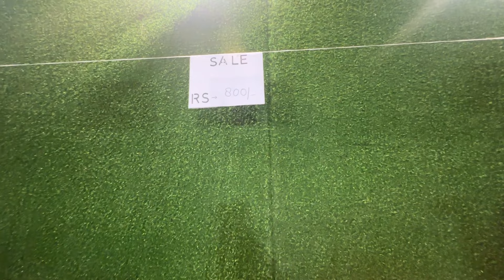चलो मेरे साथ एक्ज़ीबीनेशन।Bad experience in exhibition| Branded clothes 80%off#vlog 48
चलो मेरे साथ एक्ज़ीबीनेशन।Bad experience in exhibition| Branded clothes 80%off#vlog 48 KURLA CHINDI MARKET | Street Shopping I Kurla Market | Hidden Market in Mumbai | Shopping Vlog | Kurti Market in Mumbai |
Kurti Haul | Kurti Design | Kurti for Women | Dresses for Women | Dress Material | Naira Cut Dress | Dress for Women | Ladies Dress |
One Piece Shopping | street shopping in mumbai | Bandra Linking Road Shopping I Bandra Hill Road Shopping | Andheri Market |
Borivali Market | Nakhuda Mohalla Market |
Gandhi Market
Wholesale Market in Mumbai | Mumbai